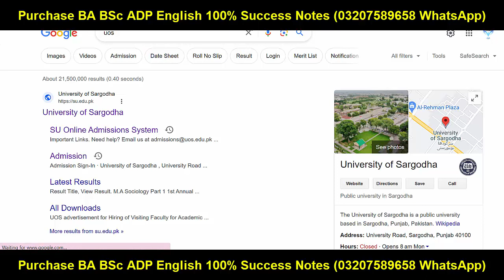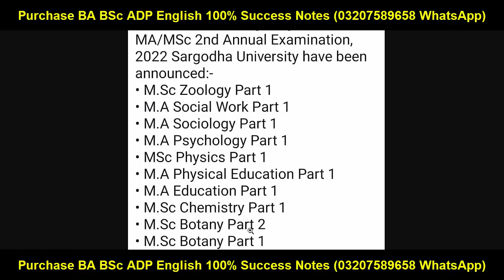MA MSc Results 2nd Annual 2022/Supply Announced Sargodha University | UOS MA MSc Results Check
Sargodha University
Adp Admission
Uos Exams
Uos Admission Ba Bsc Adp
uos
ba
bsc
adp
adc
ada
ads
uos exams
uos supply exams
uos results
university of sargodha
uos exams
uos admissions